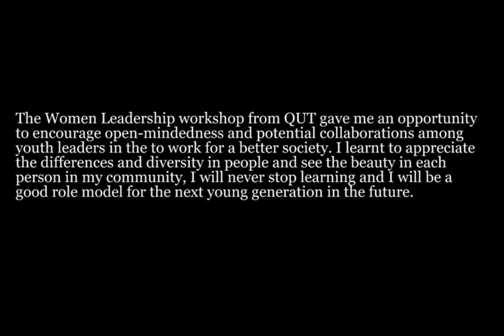My stories Payialee_VARTOU